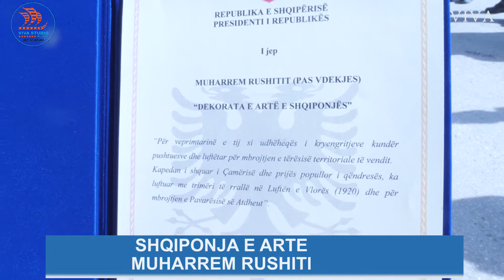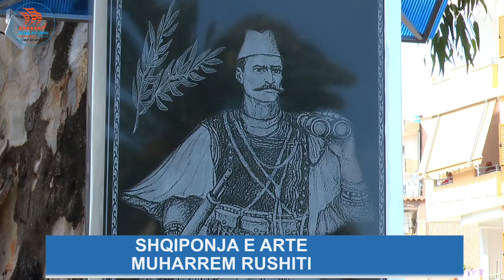KAMERA - VIVA STUDIO - MUHARREM RUSHITI SHQIPONJA E ARTE